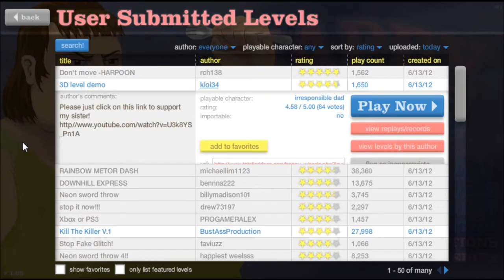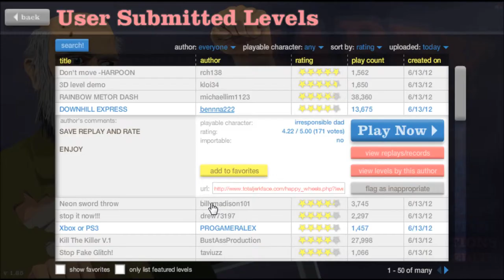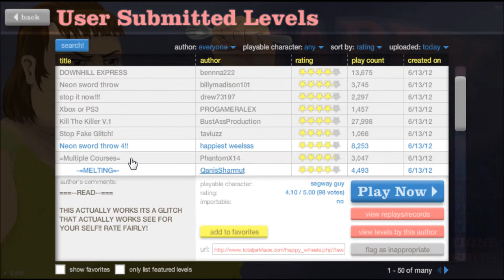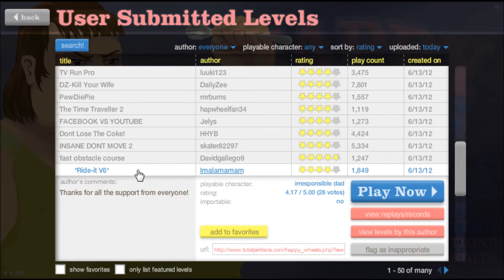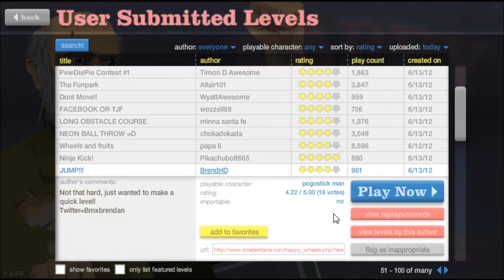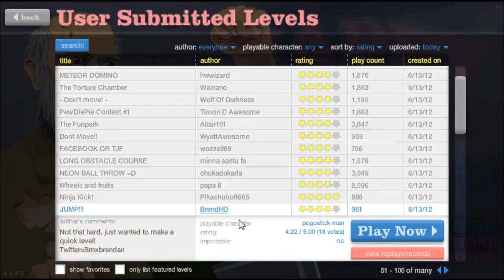Let's Play Happy Wheels! Part 40: The death of timmy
Part 40 of my Happy Wheels playthrough, EFFIN' RAAAAAATTTTTTEEEE